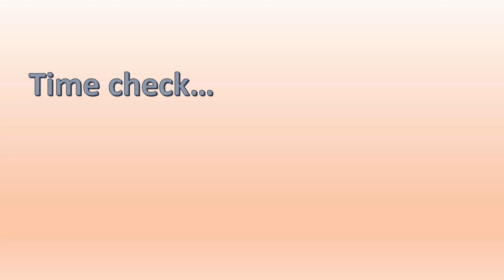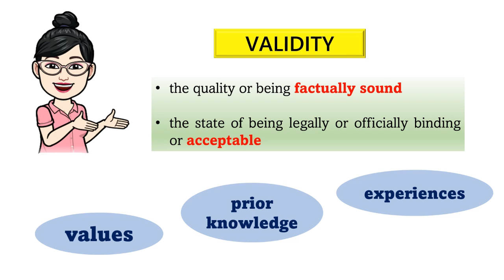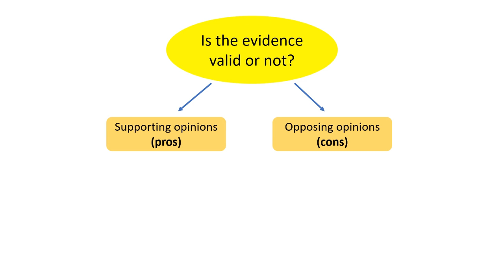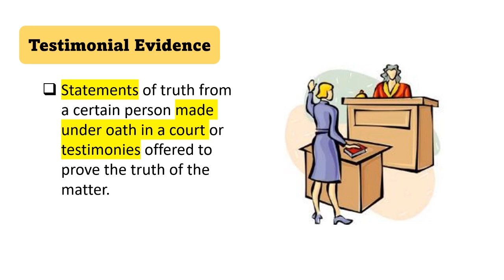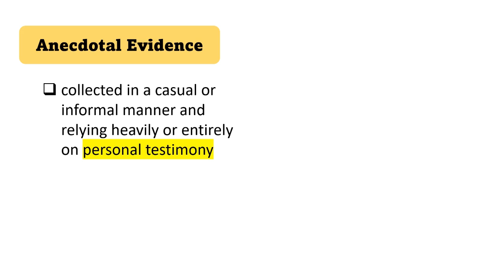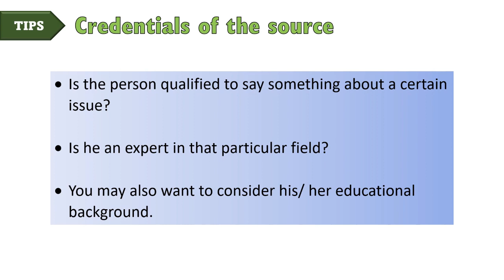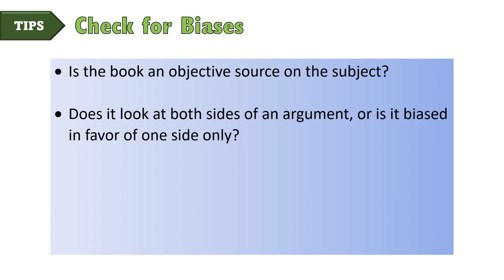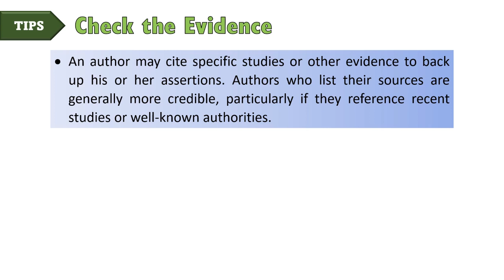Judge the Validity of Evidence Listened to|| GRADE 9|| MELC-based VIDEO LESSON | QUARTER 3| MODULE 3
Learn the easy way about the validity of an evidence:) I-taglish natin yan! Madali lang dito!

Topic for this Episode: Judge the Validity of Evidence Listened to